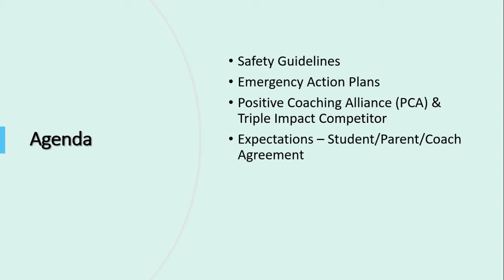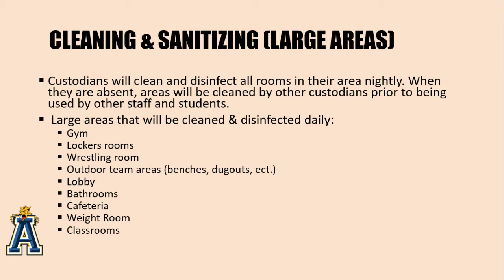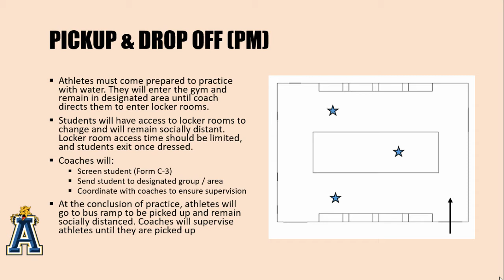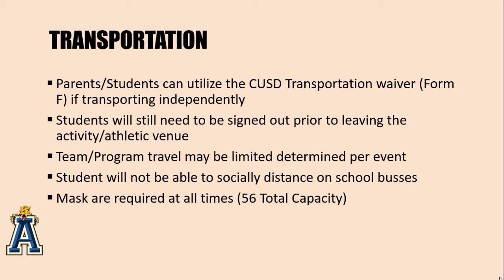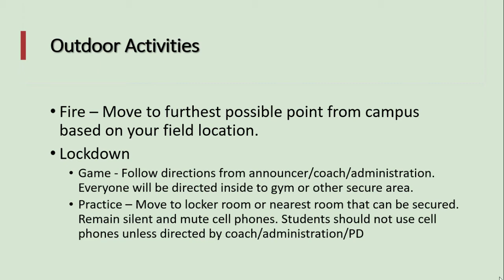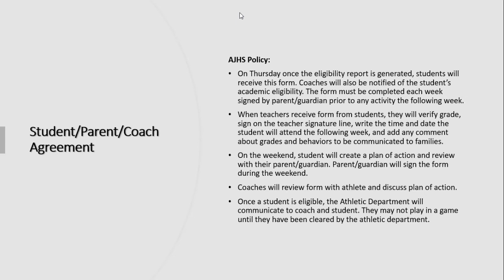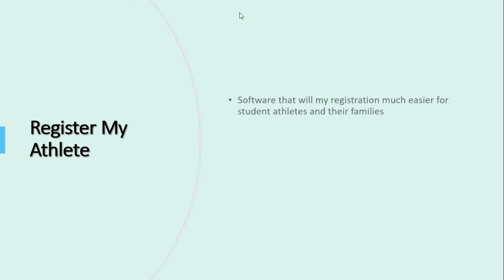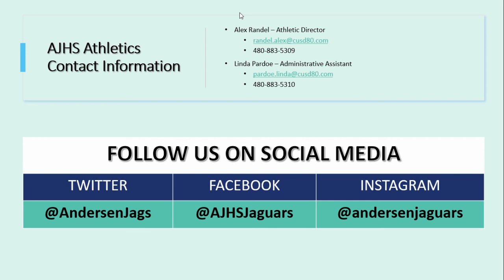Season 3 AJHS Athletic Information